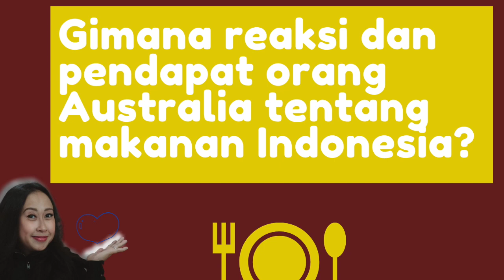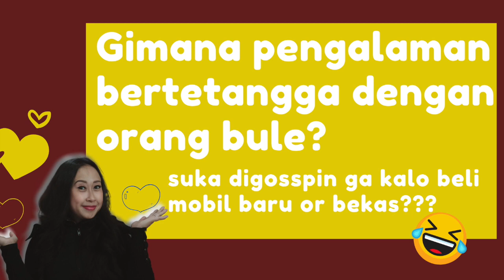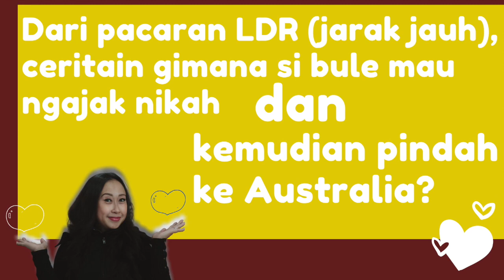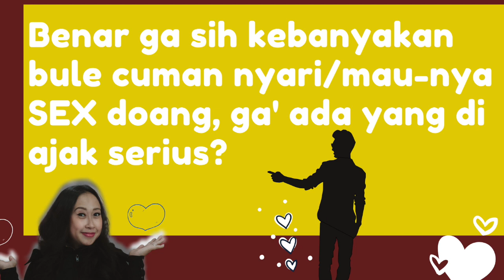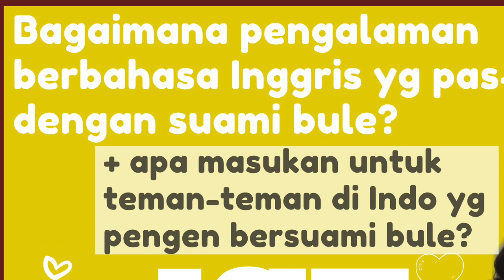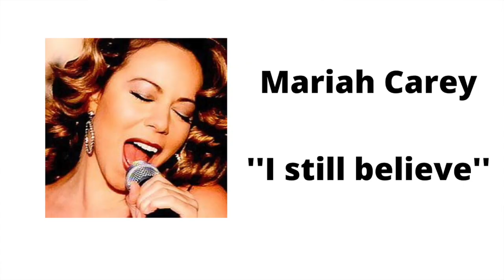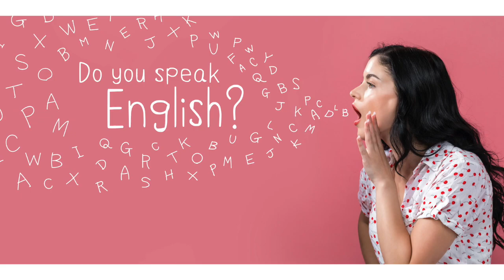Nikah Bule Australia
Di video ini saya berngobrol dengan Arini, seorang perempuan Indonesia asli dari Jakarta yang menjalani hubungan jarak jauh (LDR) dengan suaminya di tahun 2010 lalu.
Bagaimana cerita sejarah percintaan mereka dan kemudian mereka menikah dan Arini hijrah ke negara Australia?. juga seperti apa hidup bertetantangga dengan orang BULE di Australia?